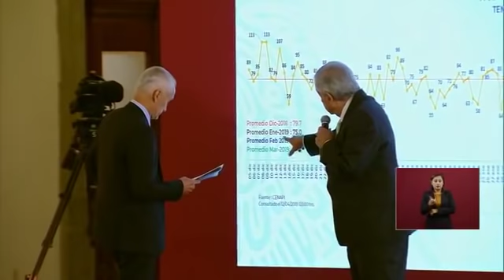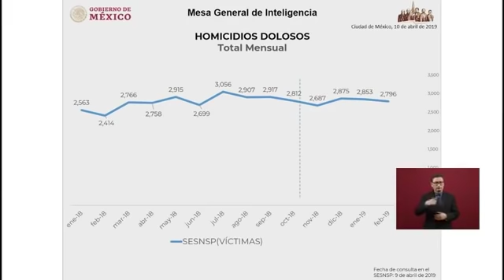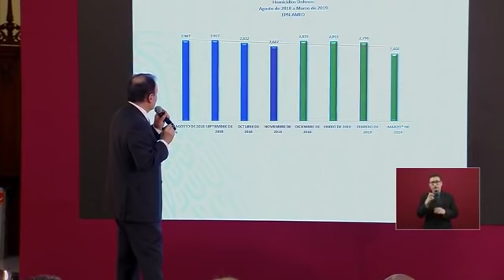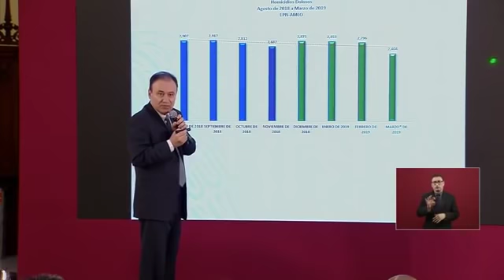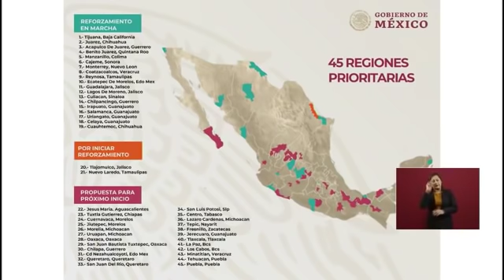Conferencia matutina de AMLO: LA CONFRONTACIÓN CON JORGE RAMOS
Hoy miércoles 12 de abril, en conferencia matutina el presidente AMLO, hizo referencia a los puntos

Conferencia de prensa matutina, desde Palacio Nacional. Viernes 12 de abril 2019. Presidente AMLO. Presidente AMLO

Hoy informamos que estamos revirtiendo la tendencia de homicidios y los niveles de incidencia delictiva como resultado de la estrategia de seguridad pública.

Nos llevará algún tiempo acabar con los altos índices de violencia, impunidad y corrupción que nos heredaron.

No seguiremos la práctica equivocada de los operativos, sino que mantendremos el despliegue permanente de elementos en coordinaciones territoriales.

Fortaleceremos su capacitación y profesionalización, y los dotaremos de mejores condiciones laborales y salariales con el objetivo de erradicar prácticas de corrupción dentro y fuera de las corporaciones.

Nuestra estrategia se basa en atender las causas de la inseguridad y la violencia. Con crecimiento económico, trabajos y bienestar, habrá paz y tranquilidad.

Durante los últimos sexenios se abandonó el campo, no se crearon empleos, se alentó la migración y se olvidaron de los jóvenes.

Los presidentes no se levantaban temprano para atender la inseguridad y la violencia, delegaban. No había una estadística confiable de los delitos cometidos en el país.

Estamos trabajando todos los días, como no se hizo antes. Desde que asumimos la presidencia, mantenemos reuniones diarias con el Gabinete de Seguridad.

Ya comenzamos esta nueva política, con el complemento de la perseverancia y el trabajo conjunto.

Déjanos tus comentarios y ayúdanos a compartir 📽️ 🖥️ 🎞️